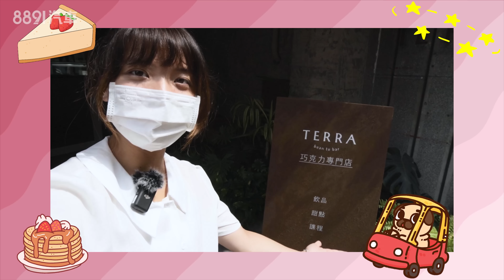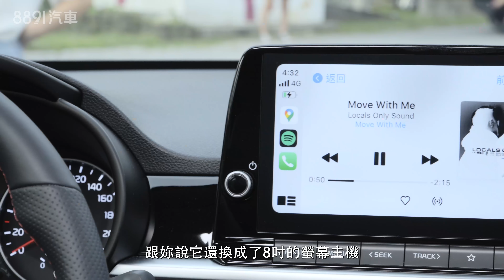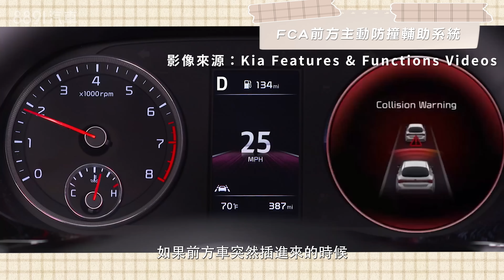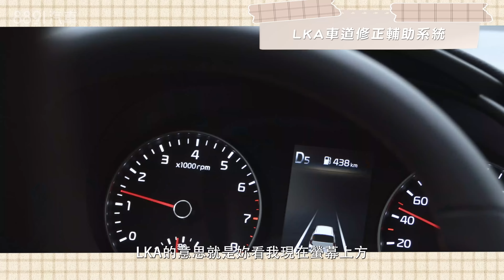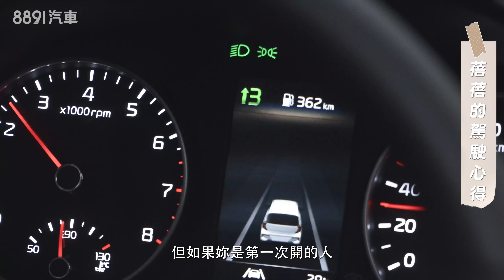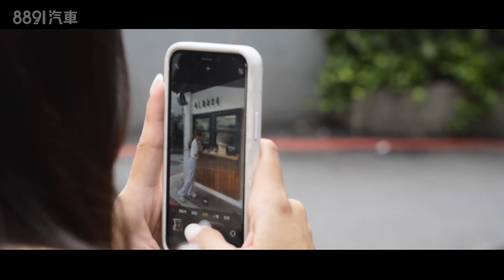【環島找美食】螞蟻人必看！尋找台北市最強私房甜點！feat.Kia Picanto｜8891汽車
喜歡吃甜點的螞蟻人們注意啦，蓓蓓今天要帶大家一起出發去吃甜點囉！還有哪些推薦的台北甜點店也歡迎留言告訴我們喔！全台各地隱藏美食同步募集中！

《8891車壇聊天室》在這裡我們看車也看時事，從用大眾的角度出發由專業的觀點切入，檢視你我最關注的當今車壇動態，結合實驗與各方專家意見，不人云亦云，陪你一起聊聊那些你該知道的大小事。

00:00 開場/本日座駕介紹
04:15 1789 Café Pâtisserie法式甜點
06:39 TERRA土然巧克力專門店
09:48 駕駛心得分享
11:24 植物園烘焙甜點店Albuca Dessert
14:03 結尾

8891汽車從消費者角度出發，針對選車時可能影響決策的權衡重點，簡潔明瞭，實話實說，站在你的角度幫你選車 !